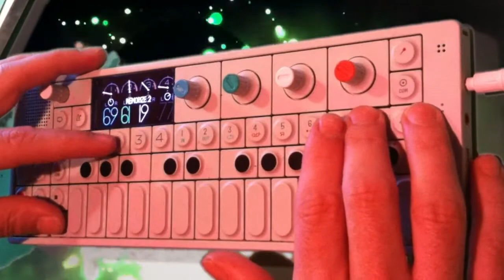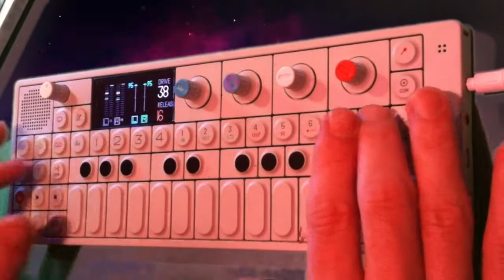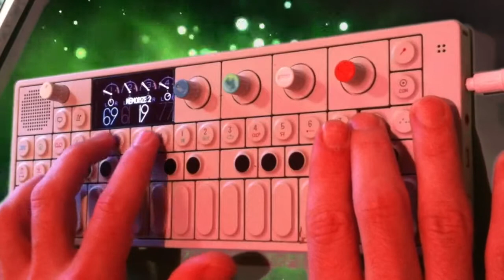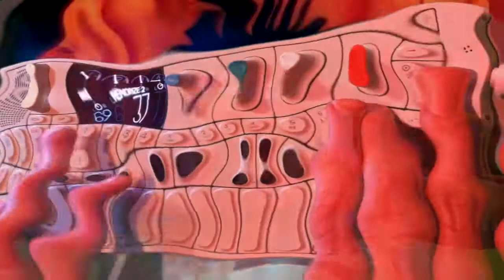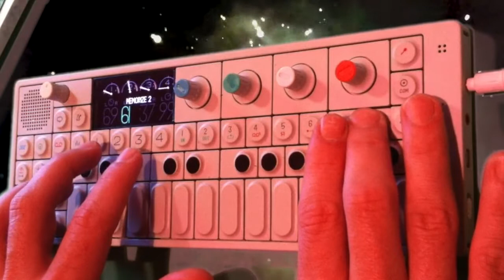BOOSTER - Mödersheim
Mödersheim performing  the OP-1
for more mindshakin´stuff